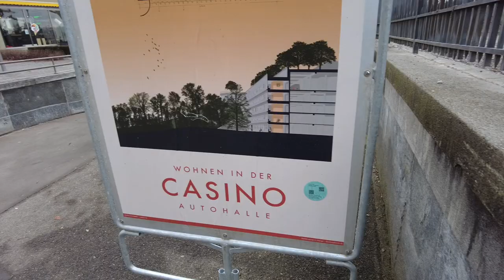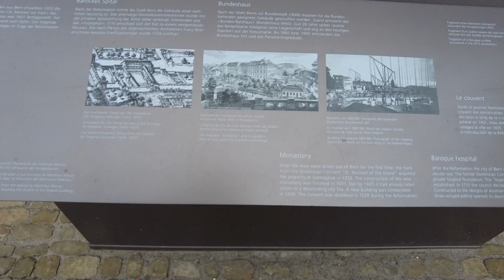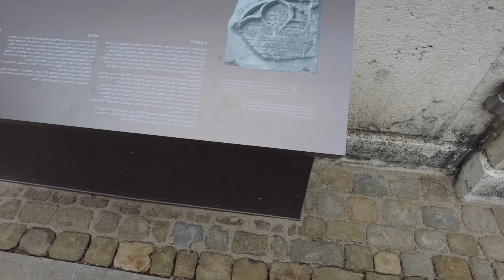UNESCO old town part two Bern, Switzerland 🇨🇭